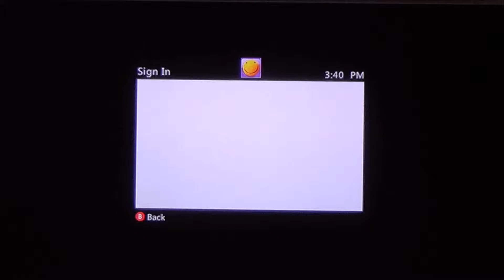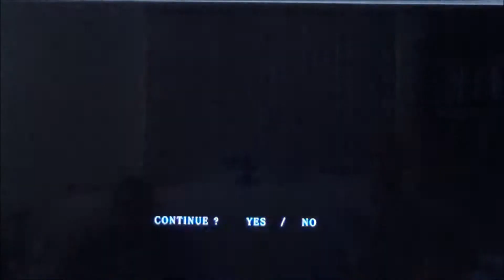resident evil 6 Leon part 13